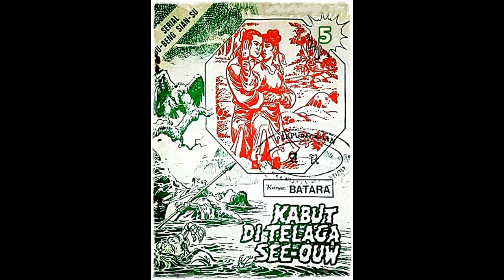Seri Cerita Silat Kabut di Telaga See ouw Jilid 5